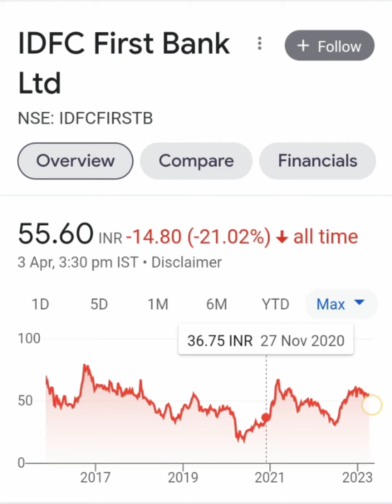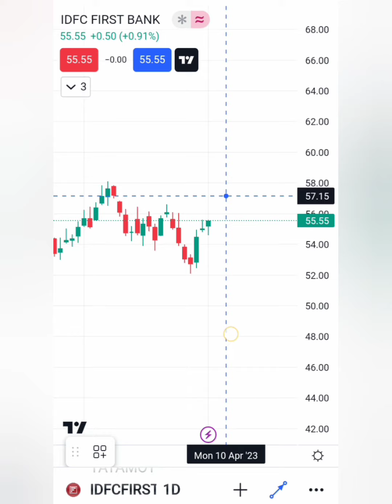IDFC FIRST BANK📈आज लग गया 1% UC📊 आ गई धमाकेदार न्यूज़🗞📰4 APR 2023 TARGET🎯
Idfc first bank ltd share
Idfc first bank limited share